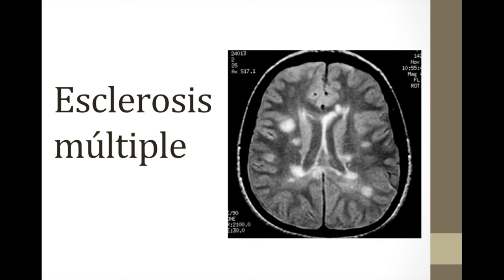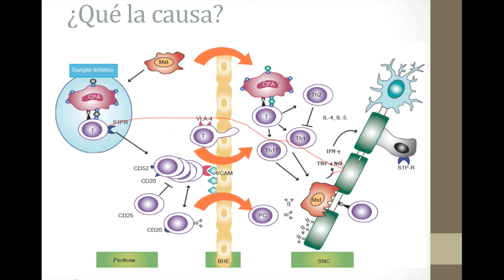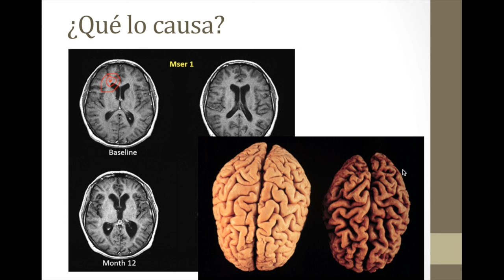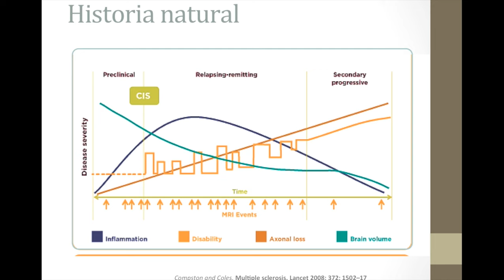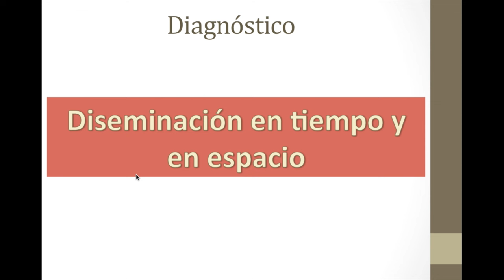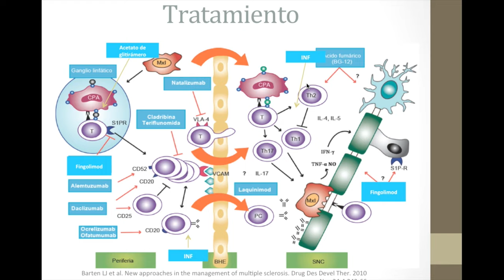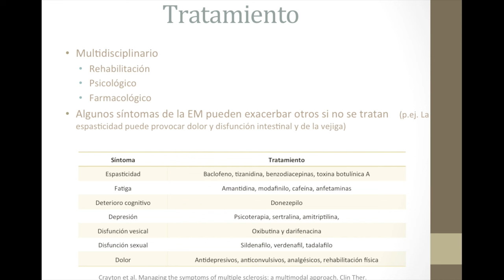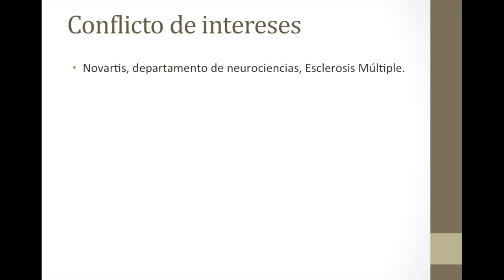¿Qué es la Esclerosis Múltiple?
En esta ocasión revisamos las causas, síntomas y consecuencias de la esclerosis múltiple, la principal enfermedad neurológica de los jovenes (que no sea por trauma), también revisamos como prevenir la discapacidad y mejorar la calidad de vida al tener esta enfermedad.
Esto como parte del mes de la esclerosis múltiple y apoyando la campaña que realiza el grupo de Mexctrims.